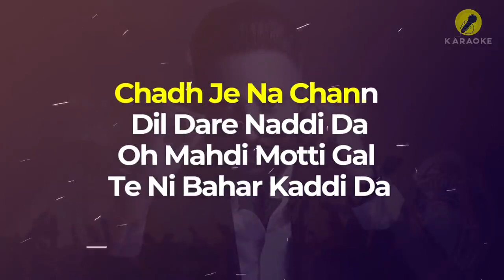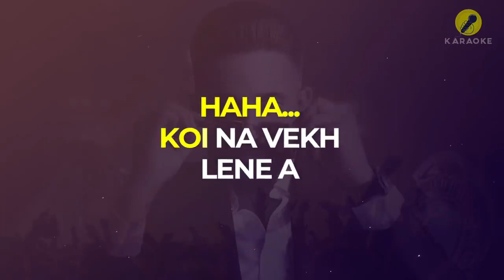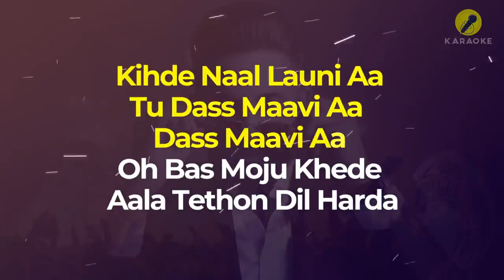Shining Koka (Karaoke Version) | Dilpreet Dhillon Ft Meharvaani | Desi Crew | New Punjabi Songs 2021